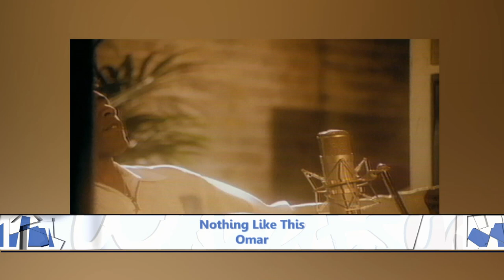Omar Talks His Favourite Collaborations | What's Up TV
Nothing Like This singer Omar, joins Nicole Holliday to discuss success in the music industry, artistry, and fresh collaborations.